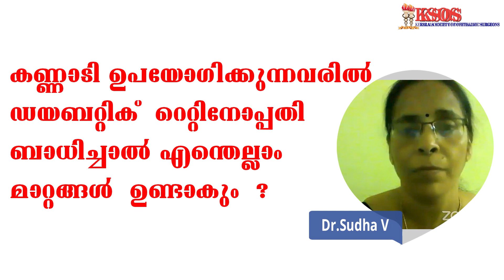ഡയബറ്റിക് റെറ്റിനോപ്പതി : കണ്ണാടി ഉപയോഗിക്കുന്നവരിൽ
കണ്ണാടി ഉപയോഗിക്കുന്നവരിൽ  ഡയബറ്റിക് റെറ്റിനോപ്പതി ബാധിച്ചാൽ  എന്തെല്ലാം മാറ്റങ്ങൾ ഉണ്ടാക്കും
Dr. Sudha
Diabetic Retinopathy
Kerala Society of Ophthalmic Surgeons (KSOS )